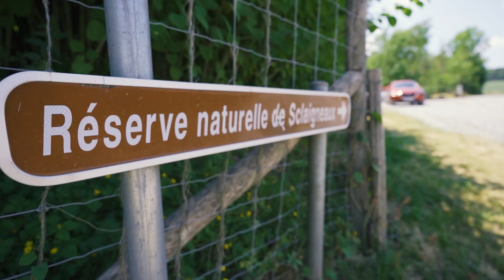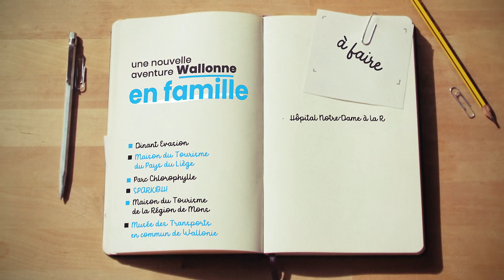Balade en famille : découvrez Andenne, la Cité des Ours !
Capsule réalisée en collaboration par l'Office du Tourisme et VisitWallonia